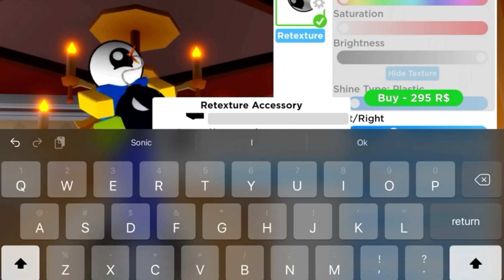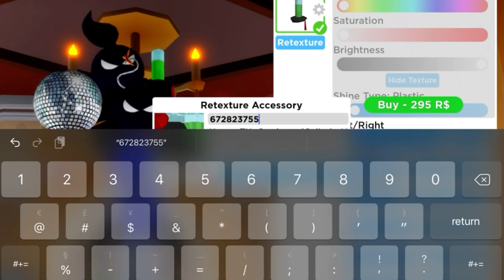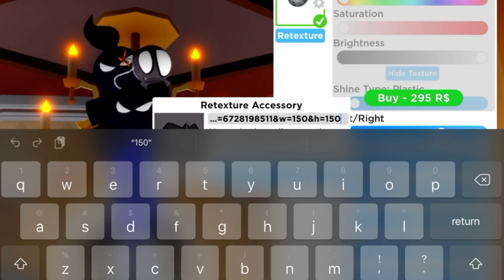How to Make Witty from FNF in RHS | No Game Pass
Hey everyone, follow me while show you how to change into Minus Witty from Friday Night Funkin' in Robloxian High School.  This is a step by step 'how to' with no game pass!  Hope you Enjoy!!

Song - Friday Night Funkin' - Lo-Fight